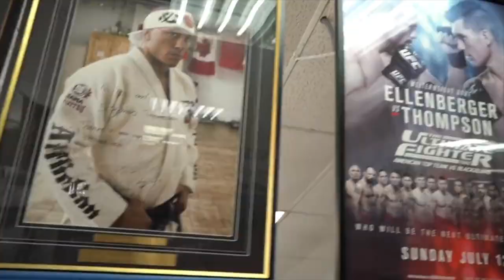Point Fighter VS UFC Fighter Kick CHALLENGE! Loser Gets TASED! *HILARIOUS*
Today, I play an EPIC game of HORSE (KICK) against point fighters and a college football player! The one who gets all of their letters first loses and gets tased!